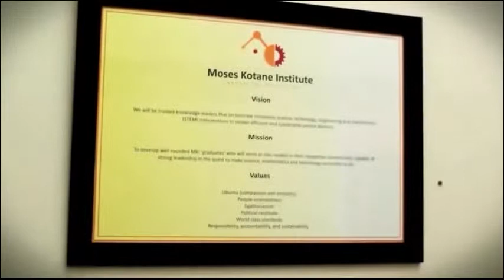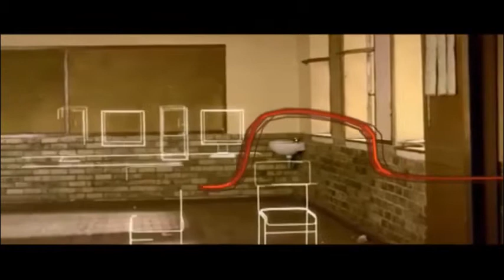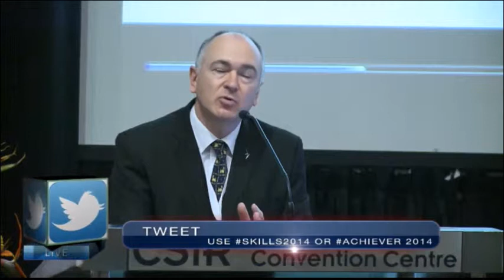02 Skills 2014 Terence Harrison